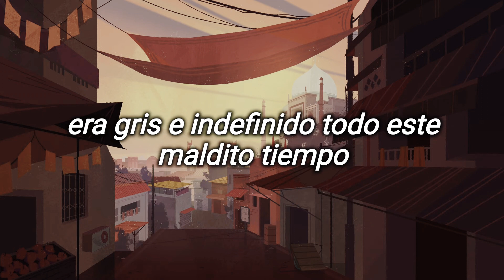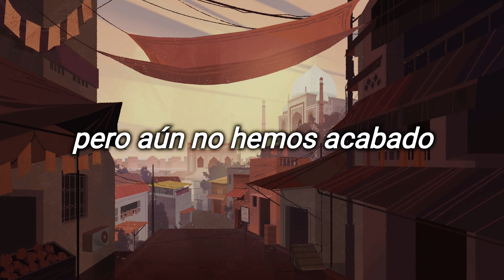Not Done Yet — I Fight Dragons (sub español)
"Not Done Yet" from thr album Canon Eyes, by I Fight Dragons.

lyrics:
When I was young I thought I knew everything about most everything
The answers had that ring of easy truth
But the older I get, the more that I find everything I thought was black and white
Was grey and undefined the whole damn time

Here's to the nights we spent so tired and wrecked, but we're not done yet
Here's to the dreams we had in days long past, but we're not done yet

So where do you go after you know all of the plans you made are grand mistakes
And hindsight always shows that there's no control?
Maybe you smile, sit for a while, thinking of all the places and the faces
You let pass you by, chasing the why

Open your eyes, look at the skies, all of the stars at night are dying light
From millions of years ago, and you'll never know
So why do you think everything needs to be cut and dried and analyzed
When chaos is the rule, and chaos can be beautiful